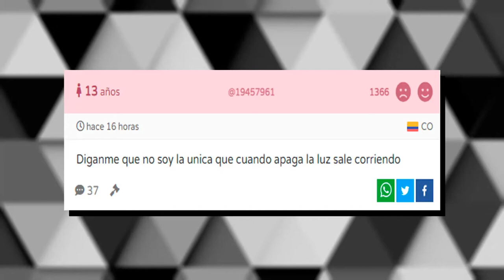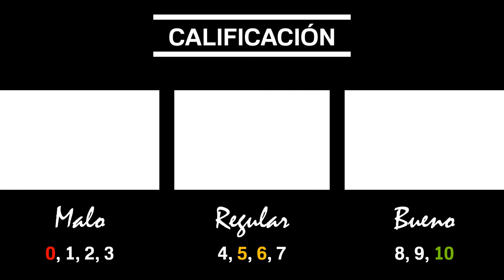UN RATONCITO DURO DE CAZAR, 1997 (MOUSEHUNT): No es una cinta navideña, pero debería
Este es el primer y único video "navideño" del canal, bueno más o menos ya que en esta retrocrítica hablaré un poco sobre por qué Un ratoncito duro de cazar debería ser, o cuando menos considerarse, una película navideña. Espero que es encante el vídeo.
No olvides que puedes ver esta cinta en Netflix, Prime Video o Google Play: